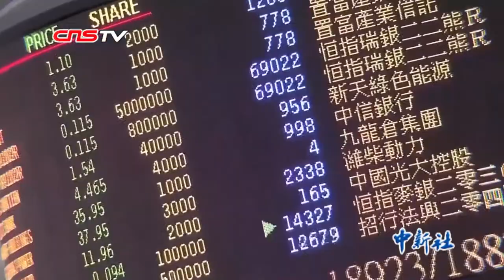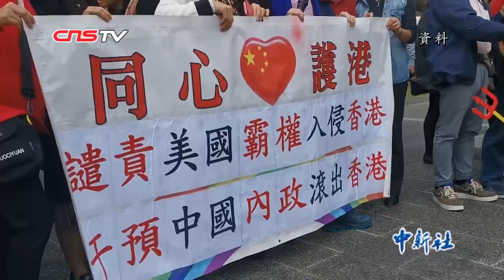【香港故事】香港伤残人士余添湘：希望年轻人梦醒 社会回归正常轨道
余添湘是一名退休警员，在一次执行任务时，右侧颈部神经受伤，导致右边手脚失去知觉，成为一名永久伤残人士。此次采访中他将讲述伤残人士在风波中所受的影响，以及作为一名前警员，讲述自己所见所感。同时通过对比英殖民地时期和现在警察执法的不同，呼吁大家珍惜现在的自由平等。